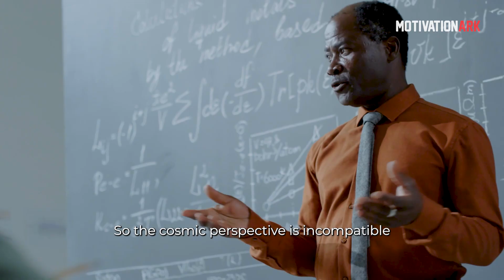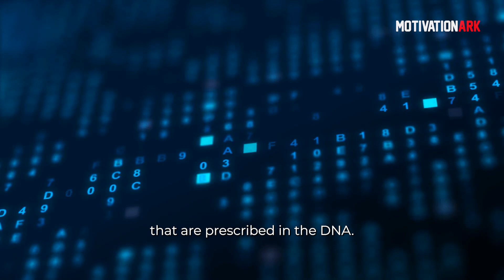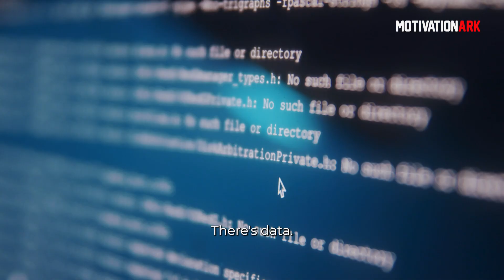The Universe is Alive Within Us - Neil deGrasse Tyson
⚫️ Speaker: Neil deGrasse Tyson
Neil deGrasse Tyson is an American astrophysicist, author, and science communicator. Tyson studied at Harvard University, the University of Texas at Austin, and Columbia University. From 1991 to 1994, he was a postdoctoral research associate at Princeton University.

► Footages are commercially licensed through Filmpac, Videoblocks, and Artgrid.

1) This video has no negative impact on the original works
2) This video is also for teaching purposes
3) It is transformative in nature
4) I only used bits and pieces of the videos  to get point across where necessary